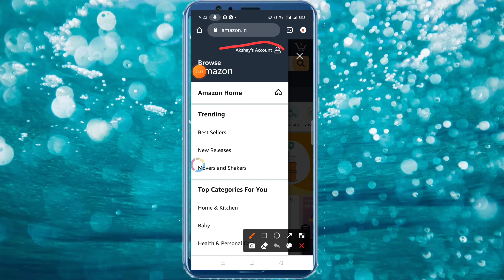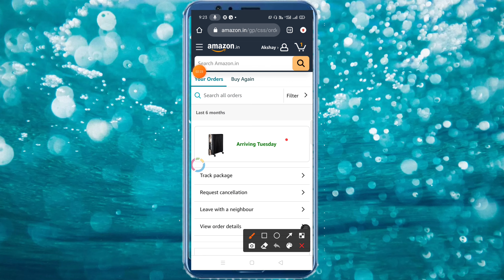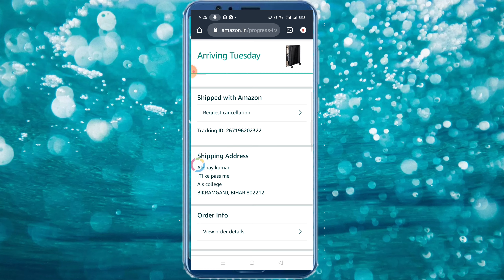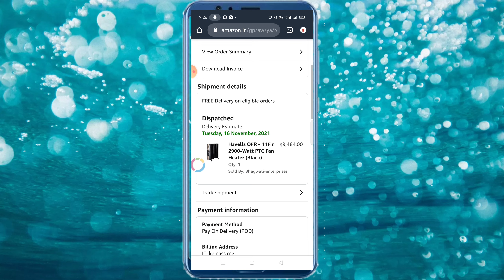Amazon par order cancel nahi ho raha hai to kaise kare !! how to solve Amazon order cancel kare